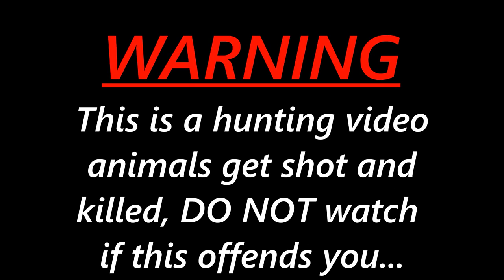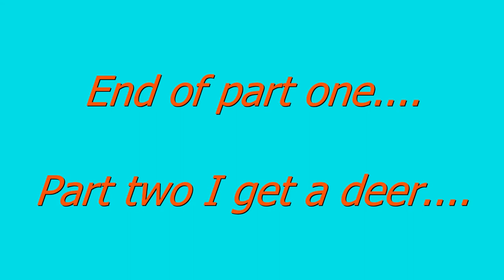Shooting a few goats... and a deer?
Helping a mate take care of a goat problem,,, and I get my first deer...
But vedio gets a bit long so is two part.